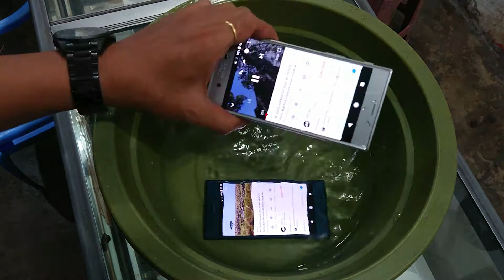Xperia Xz Tahan air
EKY PHONSEL.
Alamat pusat:
Jln.Karangsono/sukowiyono no.06. Tulungagung (jawa timur)
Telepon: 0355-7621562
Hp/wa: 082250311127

Eky phonsel
Cab.Palangkaraya: jln.Badak raya no.26. Palangkaraya(Kalimantan Tengah)
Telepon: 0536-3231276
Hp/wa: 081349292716